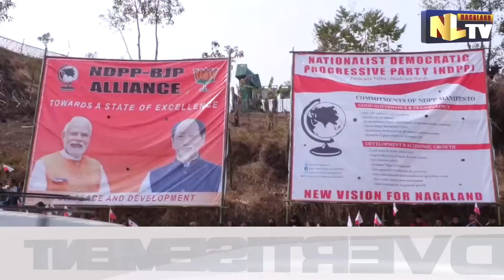CAMPAIGN PROGRAM OF E.E PANGTEANG - NDPP CANDIDATE OF MOKA A/C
A campaign program of E.E Pangteang, the NDPP candidate of Moka constituency was held on February 16. The program was held at Angjangyang Public ground.
The rally was led by star campaigner, CM Neiphiu Rio. He was accompanied by NDPP President N. Chingwang Konyak, Lok Sabha MP Tokheho Yepthomi and NDPP Vice President, Rusemtong Longkumer. In the campaign Neiphiu Rio spoke about the 40-20 seat sharing between NDPP and BJP. He also mentioned women empowerment and the position of women in the current Nagaland and Further stated that female candidates are strong and capable of winning the current election on their constituency